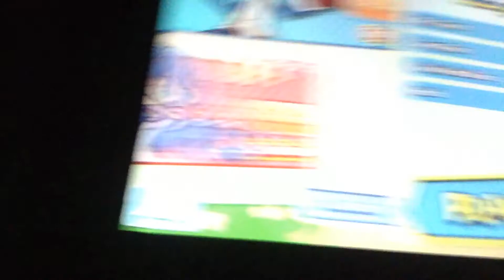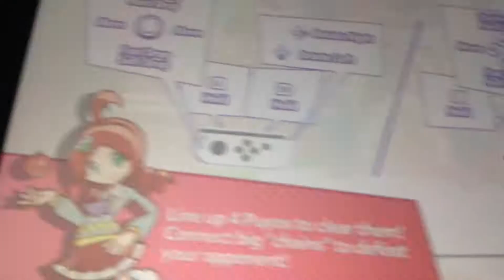Puyo puyo Tetris #9! Swap 1v3!